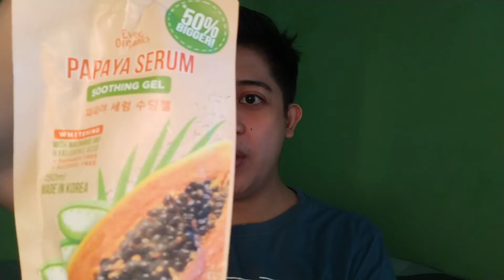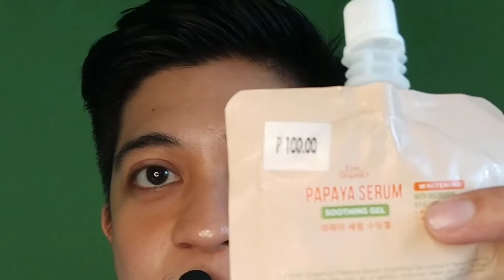BEST WHITENING SOOTHING GEL | Ever Organics Papaya Serum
Ever Organics Papaya Serum With Niacinamide, Hyaluronic Acid and Centella Asiatica!

This product contains frangrance, so if you have sensitive skin, I will not recommend it!